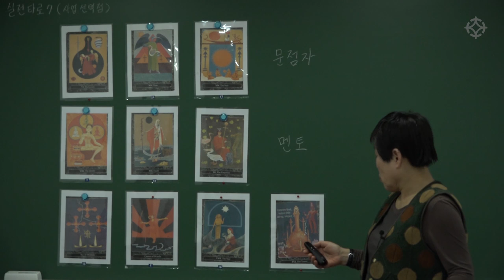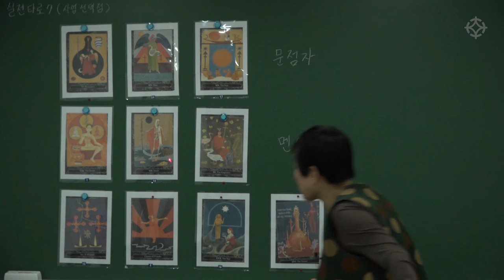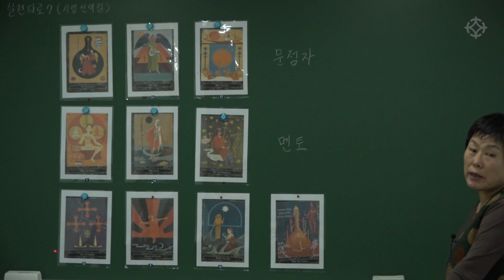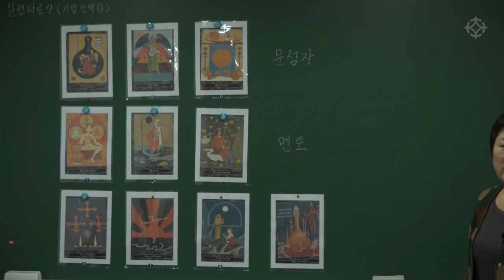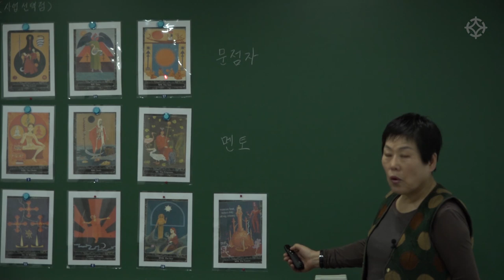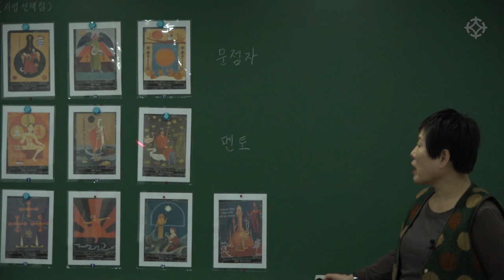[대통인.com] 타로 : 사업 선택점, '이 사업 잘 될까?' - 안덕심 선생님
'실전타로' 강의는 타로에 대한 기초 지식이 있으신 분들을 위한 강의로
실제적인 해석과 리딩에 대해 익힐 수 있게 구성하였습니다.
구체적인 설명과 상담을 진행하는 팁도 얻으실 수 있습니다.

안덕심 선생님의 '실전타로' 강의는

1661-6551